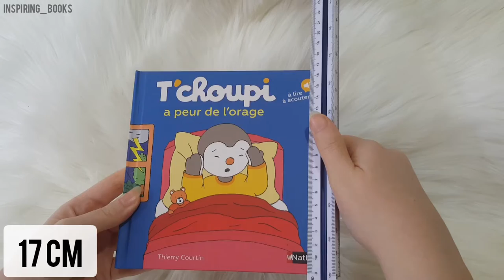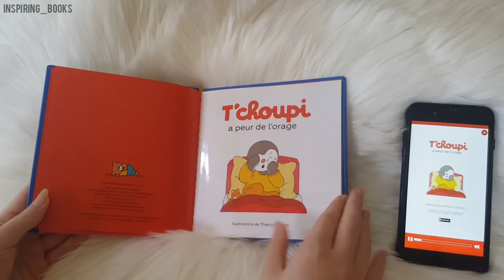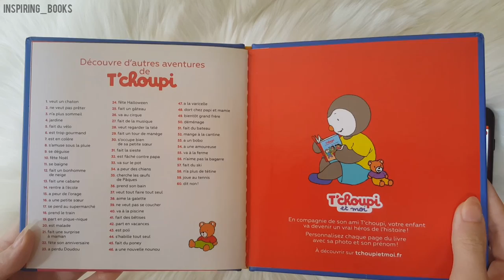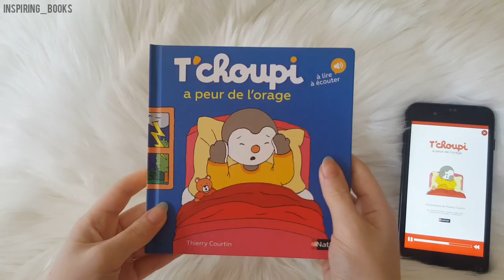Nathan - T'choupi a peur de l'orage